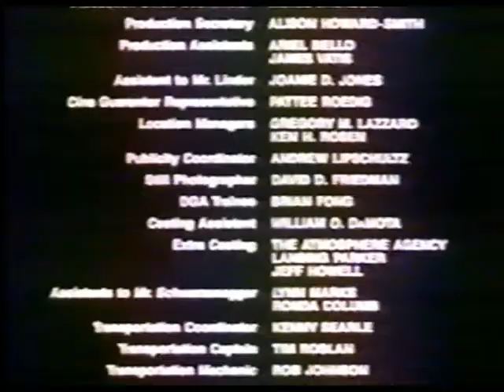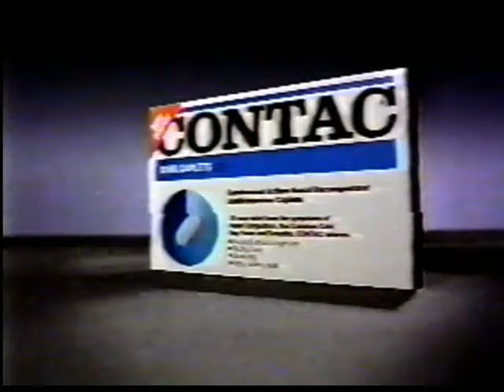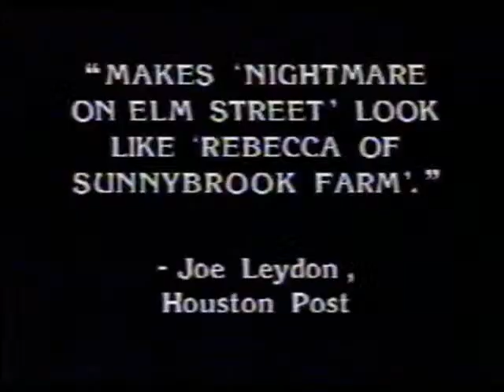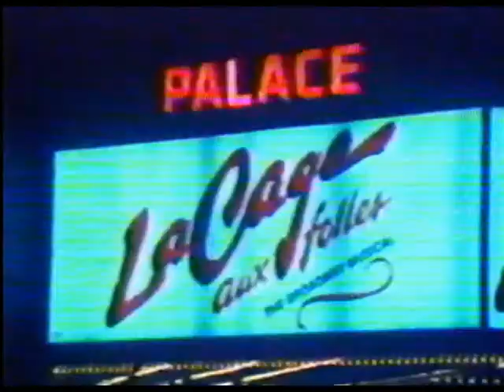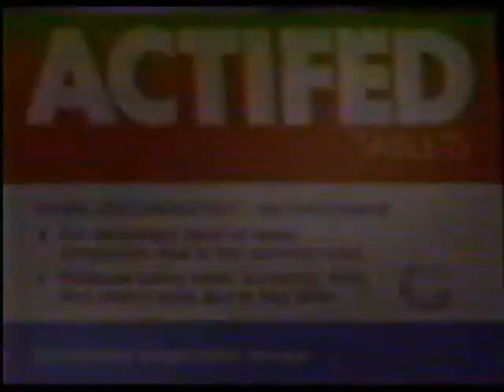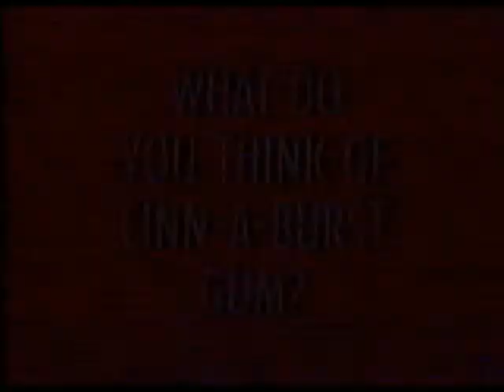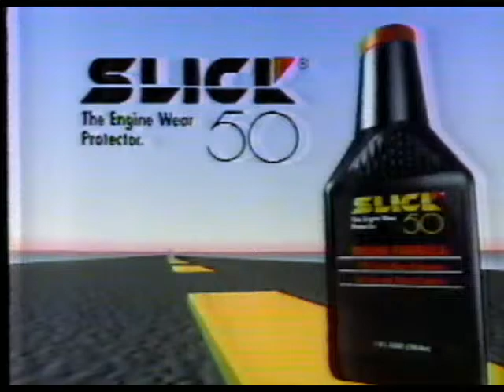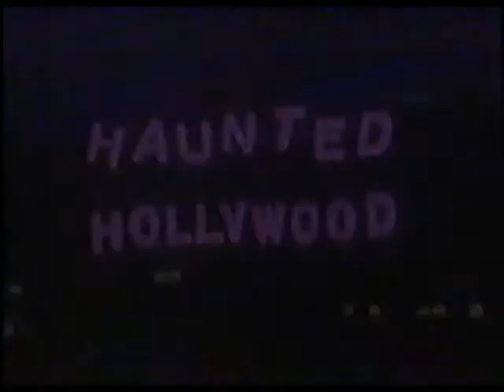Rochester Commercials & Promos (1987 - 1992)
A preview at some of the recent videos that I have captured. These have not yet been filtered or processed, so the quality is not as good as the finished product.

A majority of these broadcasts are from WUHF.